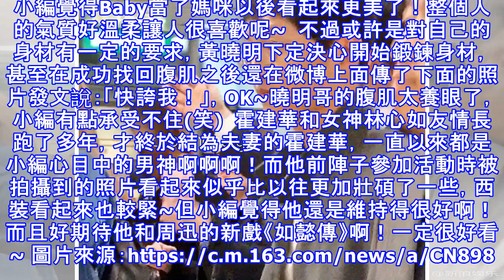宋仲基婚後幸福肥！周杰倫、霍建華躲不過幸福肥甜蜜負擔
前陣子剛和宋慧喬結婚並且過完蜜月回來的宋仲基，在機場被拍到似乎看起來更加豐潤了~原本有著漂亮弧度的臉蛋，現在看起來更加圓潤了，不過帥度依舊是不減半分！想必婚後是和宋慧喬過著很幸福的日子吧(笑)，不過除了宋仲基歐巴以外，其實很多男星婚後都躲不過幸福肥的甜蜜負擔，不過~其實只要過得幸福就好啊~ 圖片來源：新浪娛樂   宋仲基看到在機場現身的宋仲基歐巴，帶著簡單又擺搭的細框眼鏡，即使被許多網友追著跟拍，也依舊是露出親切的微笑跟大家打招呼，不過仔細一看照片中的臉蛋，跟以往比起來的確是圓潤了不少，想必在婚後跟宋慧喬過著幸福快樂的日子吧~身為《太陽的後裔》的忠實粉絲，小編其實很替他們開心哪(愛)  圖片來...